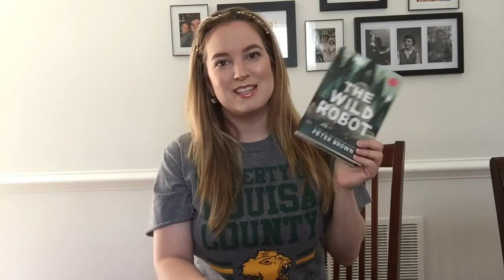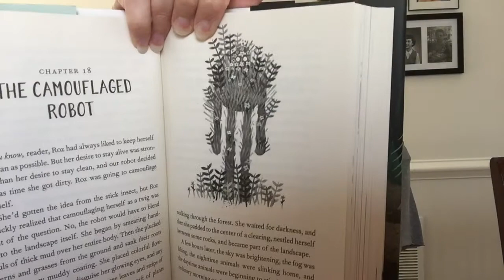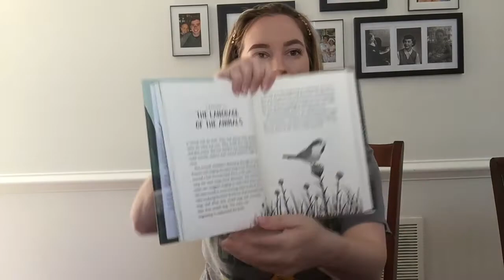The Wild Robot Read Aloud: Chapter 17-20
Hey Friends! Thanks for tuning in to watch me read aloud Chapter 17-20 of The Wild Robot by Peter Brown.